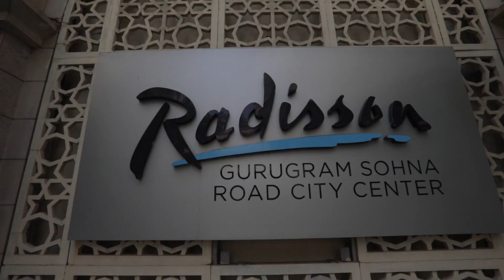Glimpses From CA Rankers Summit | Dec'21 Rankers | Let's Crack It